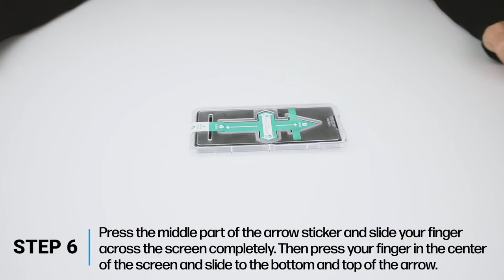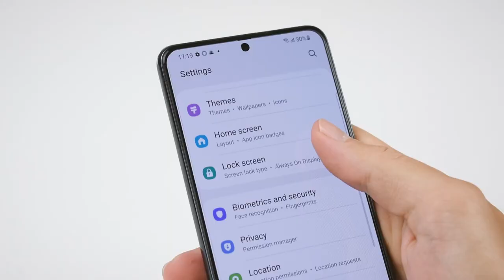Samsung Glass Screen Protector Installation video with Easy Applicator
Step by step install guide for screen protectors compatible with Samsung Galaxy S21, Samsung Galaxy S21 Plus, Samsung Galaxy S21 Ultra and Samsung S20 FE.
No need to take it to the shop, you can install it yourself in under 3 minutes with our innovative Easy Application Kit and following the steps on this video.
For more screen protectors compatible with your Samsung or Apple devices go to Power Theory's Amazon shop